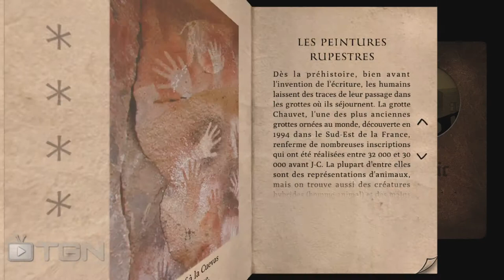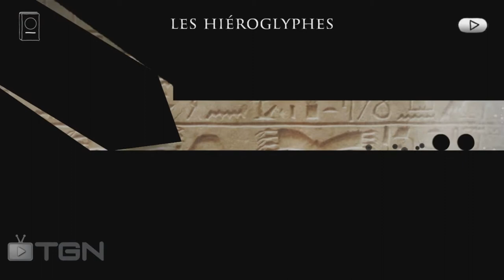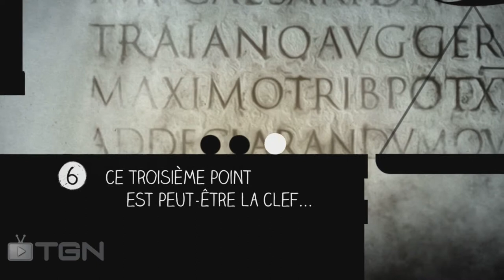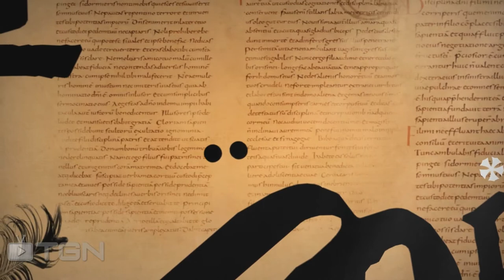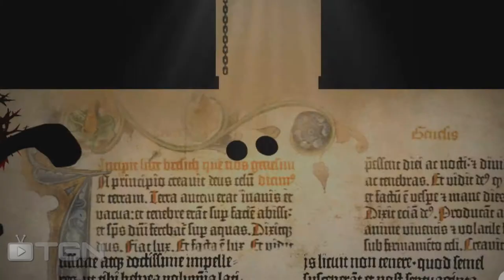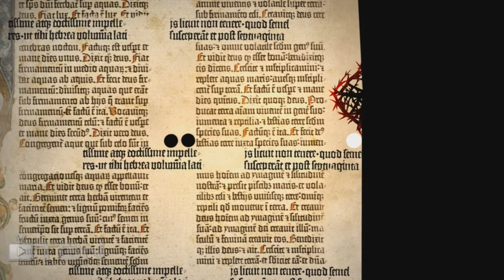Let's play Type:Rider - Episode 01